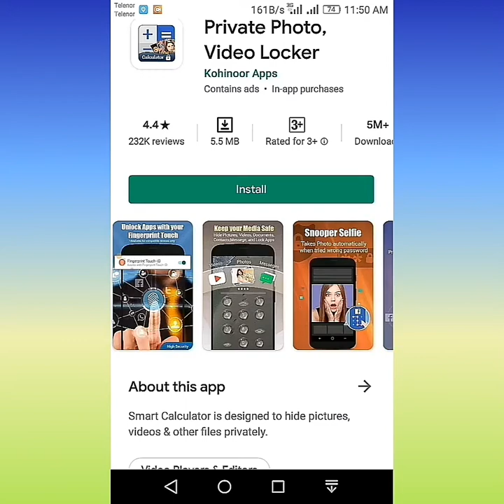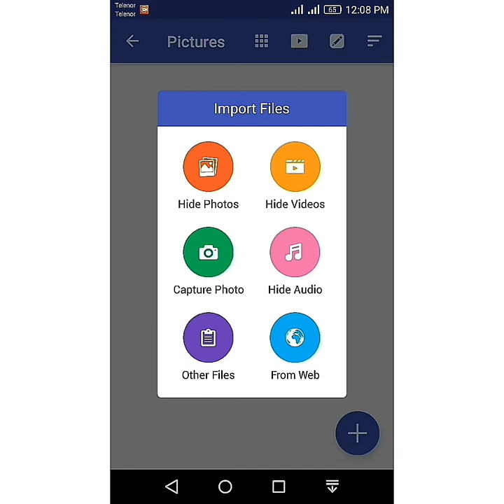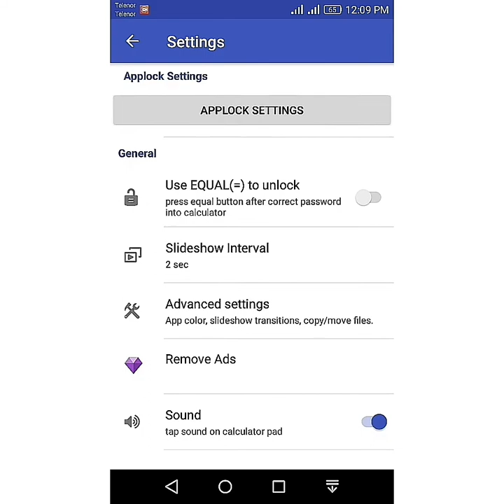How to download calculator vault for picks and videos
Hy guys, it is very useful app for hiding photos,videos and files.
For downloading this app open "google play store" and search "private,photo video Locker" and submit.